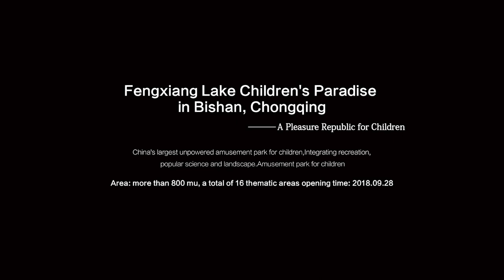Fengxiang Lake Chidren's paradise in bishan, Chongqing